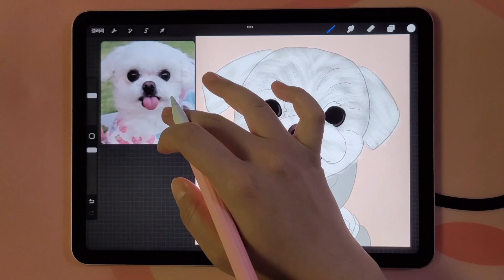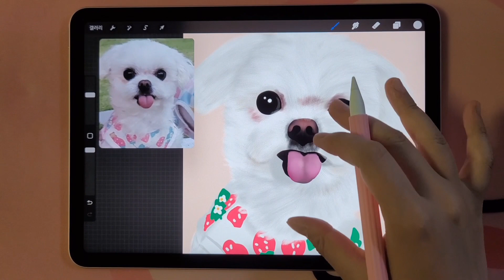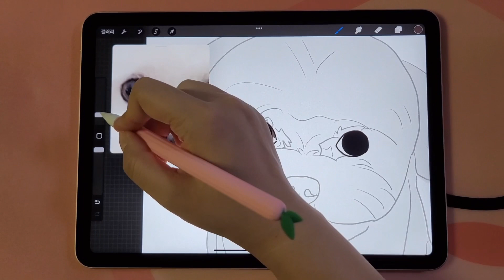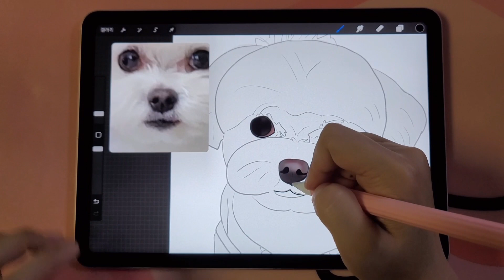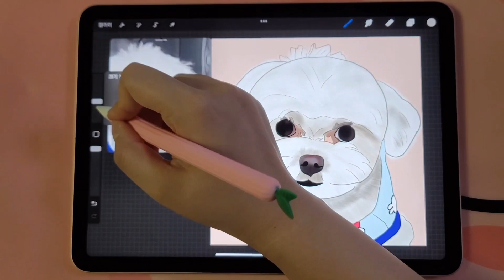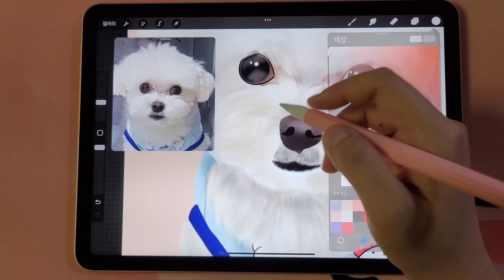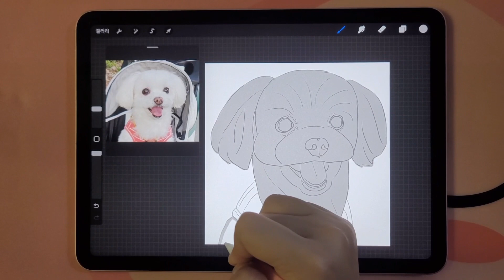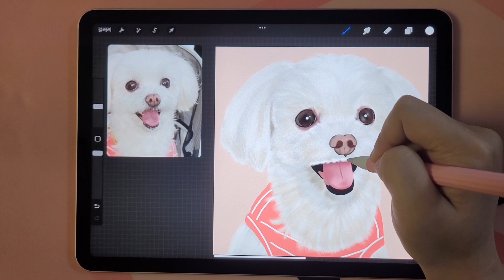아이패드로 강아지 털 그리기 (drawing Maltese with iPad procreate)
- 신청방법 더보기 눌러주세요

💜아이패드 프로크리에이트를 이용해서 그린 유친님들 반려동물 초상화 입니다.💜
💜 This is a pet portrait of YouTube friends drawn using iPad Procreate.💜
💜iPadプロクリエイトを利用して描いたYouTubeのお友達へのペット肖像画です。💜

털 한올한올 그려 넣어서 완성된 그림은 이미지파일로 드려요~
JPEG 파일이여서 출력 후 액자에 넣으시거나 굿즈제작 하셔도 됩니다.😊

반려동물 초상화 주문은 한아이당 1만원이며,
사진은 카카오톡 오픈프로필에서 '멍냥패밀리' 검색 후 1:1 채팅하기 하셔서 보내주시면 됩니다.
궁금하신 점 언제든지 문의 주세요~🥰